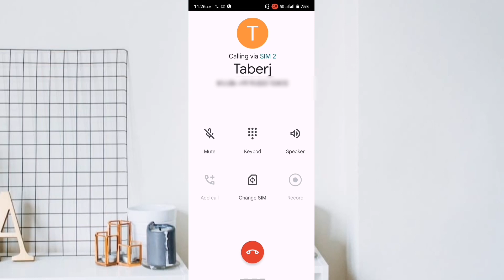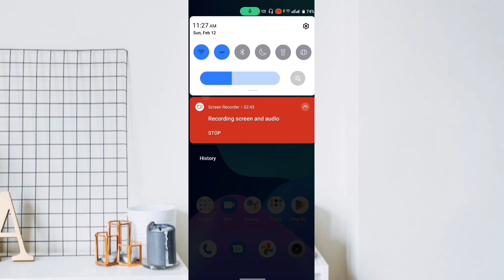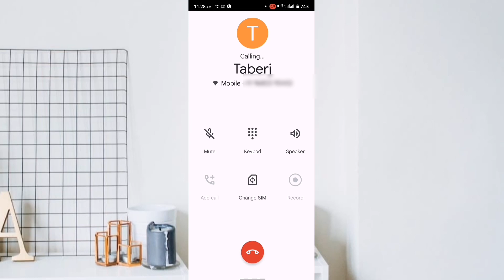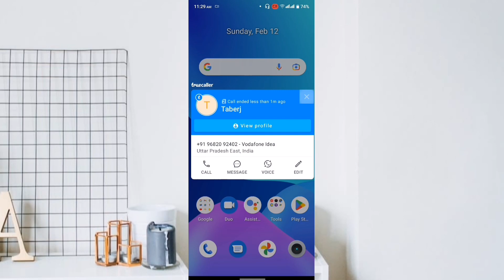WiFi calling kaise kare || How to use Vowifi | (New Updates)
👉Hello doston🙏

 👉Aaj is video mein batane wala hun ki aap apne mobile phone mein Wi-Fi calling kaise karen video pasand aaya Hai to channel ko subscribe Karen and BEL icon ko dabana na bhule video ko like share jarur Karen🙏

WiFi call kaise karen

WiFi calling kya hota hai

WiFi calling se call se baat Kaise karen

Vowifi kya hota hai

Vowifi se baat kaise kare

Vowifi se kya hota hai